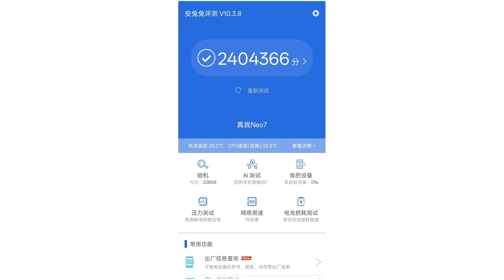Realme GT Neo 7 5G First Look Launch Date In India | Price & Specifications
vivo v40 series camera test

Your Querise :
realme gt neo 7
realme gt neo 7 launch date
realme gt neo 7 bgmi test
realme gt neo 7 kab launch hoga
realme gt neo 7 price in india
realme gt neo 7 specifications
realme gt neo 7 camera test
realme gt neo 7 gaming
nitesh tech

Chapter :-
00:24 - realme gt neo 7 launch date in india
00:44 - realme gt neo 7 unboxing
01:13 - realme gt neo 7 price in india
01:32 - realme gt neo 7 review
01:59 - realme gt neo 7  launch date